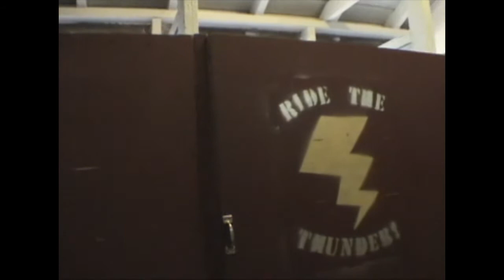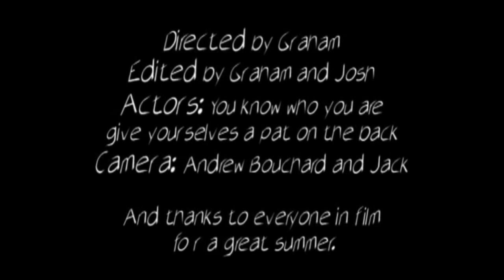Camp Hawthorne: "The Fatal Combination" (2006)